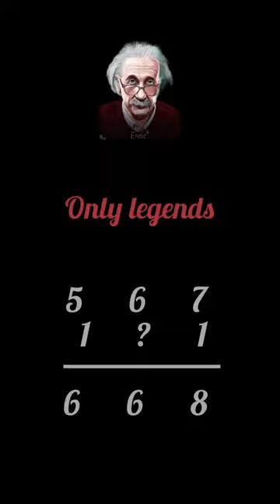barn IQ test😱